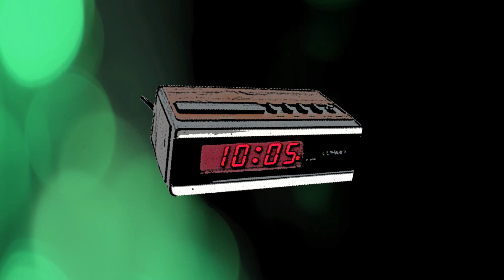“Meadow” - ET Boys (visualizer 2024)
From ET Boys EP “”Paopu”  (2024)

WakeUpMusicGroup.com